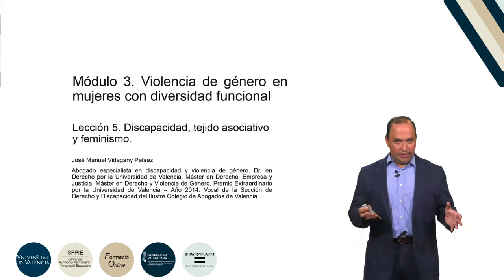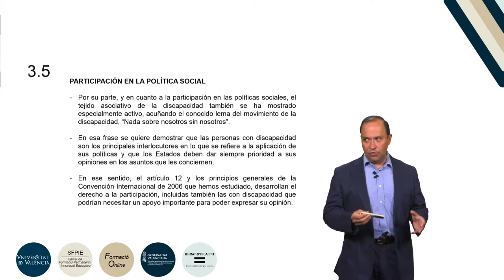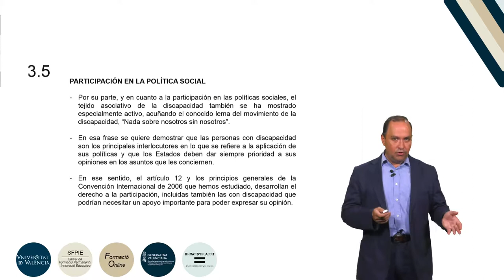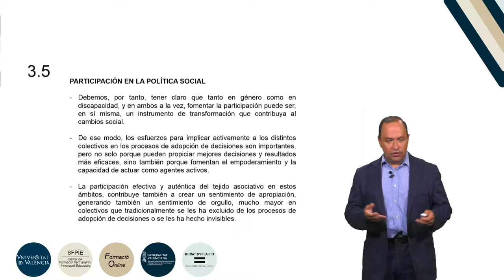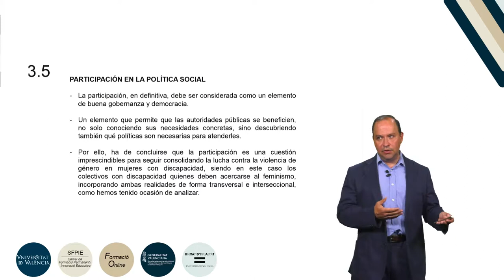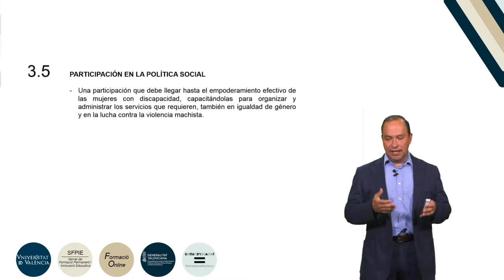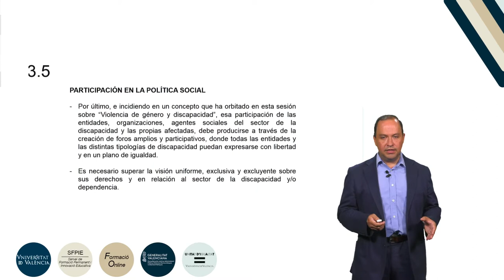b2 m3 l5